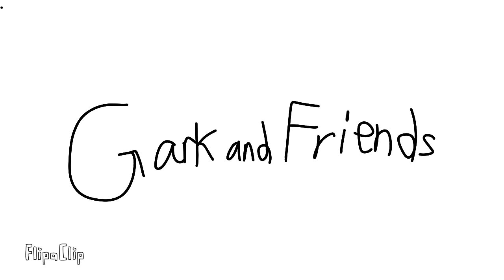Gark And Friends: Pilot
Starring:

Gark And Oval

Featuring:

Emma, Hopper, Remote, Pacy

Voices:

Gark Oval And Pacy as SAL

Emma And Hopper as SAL Voice Changer

Remote as Text 2 Speech.org FEMALE